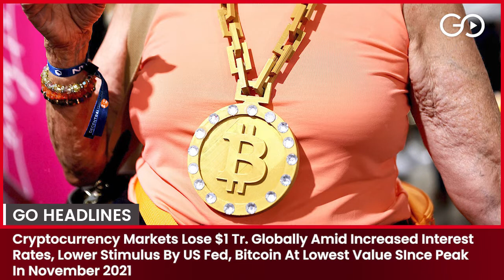Go Headlines: Top News Of The Day In 90 Seconds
1. Amid Rising COVID-19 Cases In Kerala, New Delhi, Karnataka, Bihar, and Gujarat, New Restrictions Imposed: Weekend And Night Curfew In Delhi

2. Mumbai Apartment Fire: Blaze On 18th Floor Of 20-Storey Building Kills 7, 15 Injured, Tragedy Occured In Kamala Bhava, Tardev Area

3. Samajwadi Party Chief And Azamgarh MP Akhilesh Yadav Officially Announced As Candidate From Karhal Seat In Mainpuri Distt., Has Been SP Bastion For Long

4. IPL 2022 To Be Held In India, But Without Audience, Say BCCI Sources; Tata Group To Be Official title Sponsors Of T-20 Tournament

5. Netflix Co-Founder Expresses 'Frustration' And 'Lack Of Success'  In India; Posted Slower Subscrober Growth, Shares Down 20% On Thu. In US Markets

6. Cryptocurrency Markets Lose $1 Tr. Globally Amid Increased Interest Rates, Lower Stimulus By US Fed, Bitcoin At Lowest Value SInce Peak In November 2021